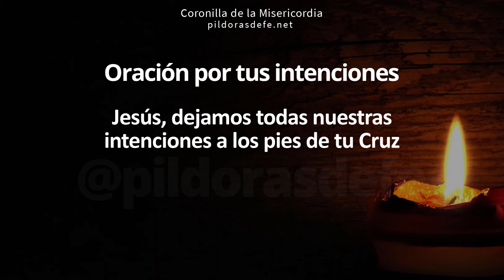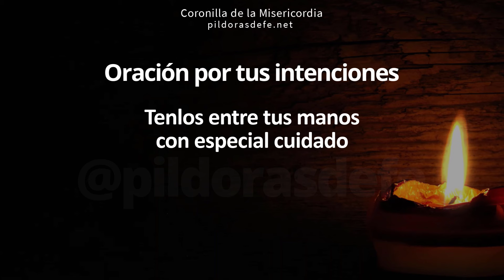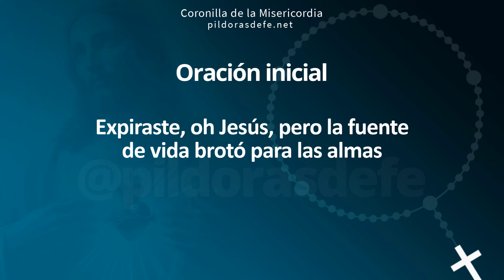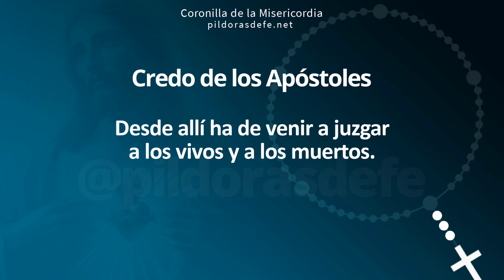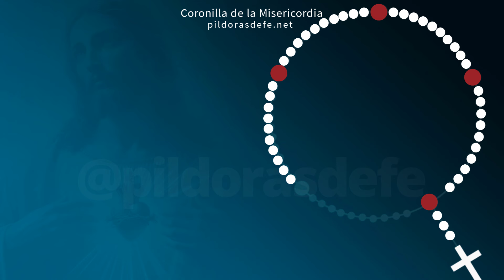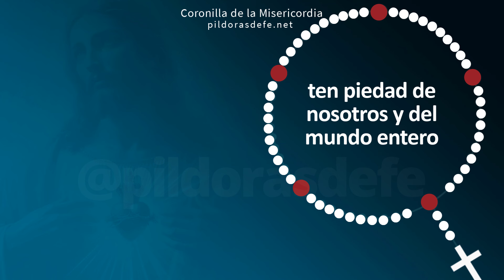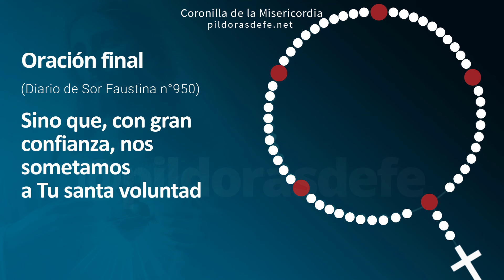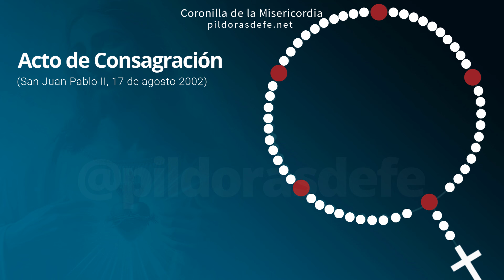¿Quieres Consagrarte a la Misericordia? ✅ Aquí Sabrás Cómo | Domingo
Descubre Cómo Rezar la Coronilla de la Divina Misericordia, Guía Paso a Paso, Domingo 6 de Octubre: Este video te acompañará en cada oración, incluyendo el Acto de Consagración a Jesús Misericordioso. Sumérgete en la profunda devoción y siente el amor incondicional de Dios. Jesús en ti confío, Coronilla dela divina misericordia por todas tus Intenciones, invocando la paz para nuestras vidas, Píldoras de fe, Pildoras de fe, Pildorasdefe

00:00 Inicio de la Coronilla.
00:29 Intenciones de Oración.
02:16 Oraciones iniciales.
04:36 Primera Invocación.
06:02 Segunda Invocación.
07:28 Tercera Invocación.
08:54 Cuarta Invocación.
10:20 Quinta Invocación.
12:32 Oración final.
13:02 Acto de Consagración

La Coronilla dela Divina Misericordia del día Domingo, con Consagración a la Misericordia, para rezar el Rosario de la misericordia de Dios, para lograr la paz: Divina Misericordia del día de Hoy, por todas tus intenciones, fue Jesús quien le transmitió nuestra necesidad de pedirle su misericordia a Santa Faustina: La Divina misericordia es una parte clave del amor que Él tiene para nosotros.